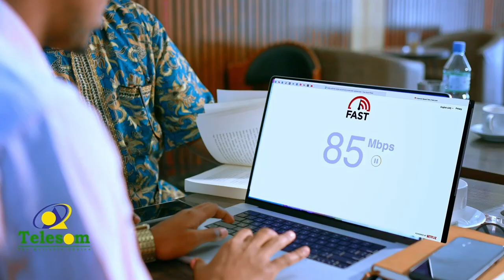Shirkii nabadda Cali-saahid oo maanta dib u furmay ayaa la isla qaatay aaska shan marxuum